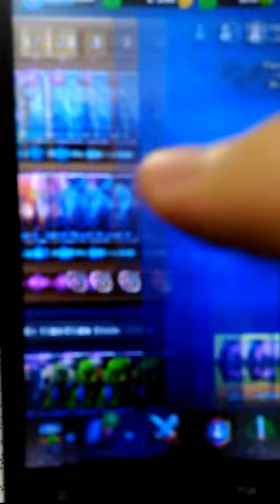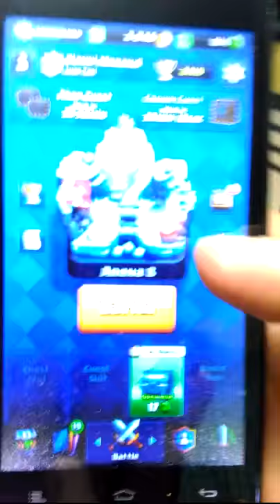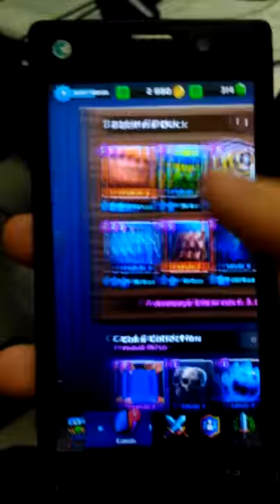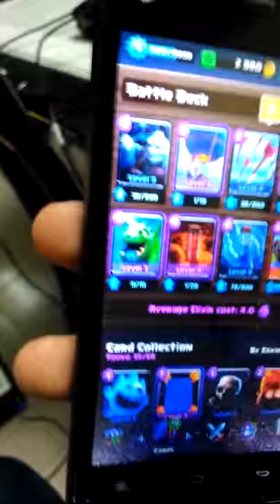Altro barile LEGGENDARIO per noi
ancora raffreddarto ma felice... minattore finalmente